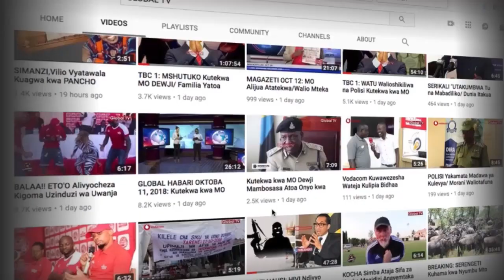MSHTUKO! Moto ulivyoua watu 16, RC afanya maamuzi haya!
WATU 16 wamefariki dunia baada ya kuteketea kwa moto kufuatia ajali mbaya iliyotokea jana katika eneo la Komaswa maarufu kama Kwa-Gachuma lililopo wilayani Tarime mkoani Mara ambapo magari mawili ya abiria aina ya Toyota Hiace kugongana uso kwa uso na kuteketea kwa moto.

Miili ya watu waliofariki dunia katika ajali hiyo itazikwa katika eneo ilipotokea ajali hiyo .

Akizungumza leo Jumanne Novemba 27, 2018 Mkuu wa Mkoa wa Mara, Adam Malima,  amesema uamuzi huo umechukuliwa na kamati ya ulinzi na usalama ya mkoa huo kutokana na ushauri uliotolewa na Kamati ya Taifa ya Maafa.